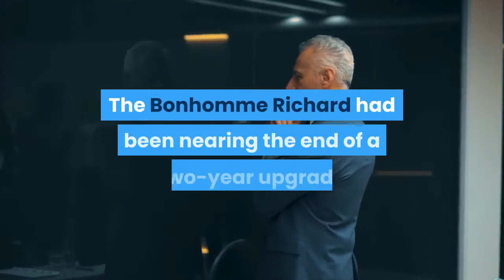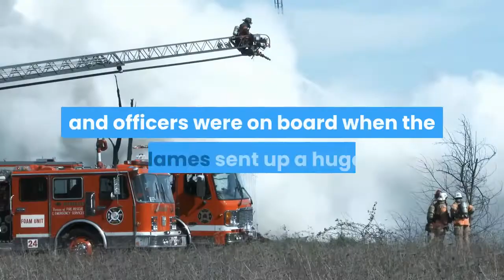The Navy Accuses A Sailor Of Starting One Of Its Worst Ship Fires Outside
SAN DIEGO — The U. S. Navy charged a sailor Thursday with starting a fire last year that destroyed the USS Bonhomme Richard docked off San Diego, marking the maritime branch's worst warship blaze outside of combat in recent memory. The amphibious assault ship burned for more than four days. Left with extensive structural, electrical and mechanical damage, the ship was later scrapped. Estimates to replace it ran up to $4 billion. The sailor was a member of the crew at the time, Cmdr. Sean Robertson, a U. S. 3rd Fleet spokesperson, said in a statement. The sailor was charged with aggravated arson and the willful hazarding of a vessel, Robertson said. No name was released. No other details were provided, and it was unclear what evidence was found or what the motive was. The amphibious assault ships are among the few in the U. S. fleet that can act as a mini aircraft carrier. The Bonhomme Richard had been nearing the end of a two-year upgrade estimated to cost $250 million when the fire broke out on July 12, 2020. About 160 sailors and officers were on board when the flames sent up a huge plume of dark smoke from the 840-foot (256-meter) vessel, which had been docked at Naval Base San Diego while undergoing the upgrade. The fire started in the ship's lower storage area, where cardboard boxes, rags and other maintenance supplies were stored. But winds coming off the San Diego Bay whipped up the flames and the flames spread up the elevator shafts and exhaust stacks. Then two explosions — one heard as far as 13 miles (21 kilometers) away — caused it to grow even bigger. The fire sent acrid smoke billowing over San Diego, and officials had recommended people avoid exercising outdoors. Firefighters attacked the flames inside the ship, while firefighting vessels with water cannons directed streams of seawater into the ship and helicopters made water drops. More than 60 sailors and civilians were treated for minor injuries, heat exhaustion and smoke inhalation.